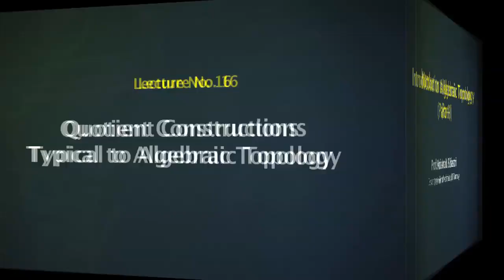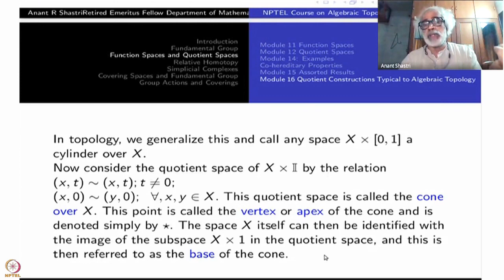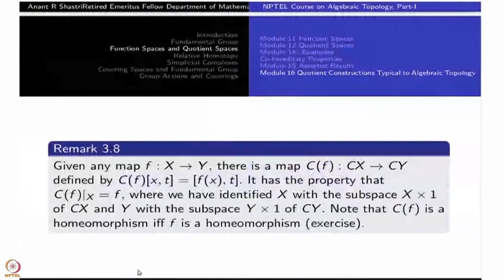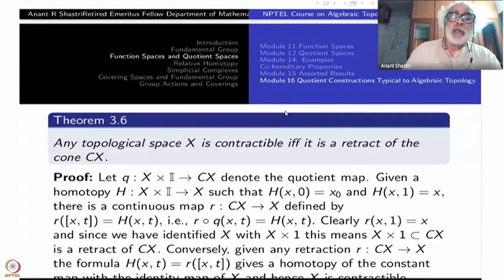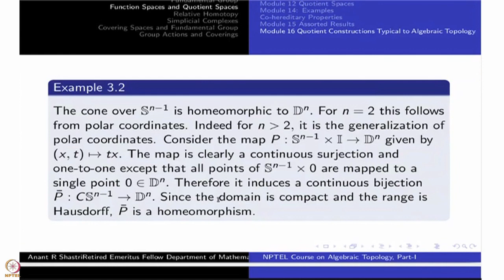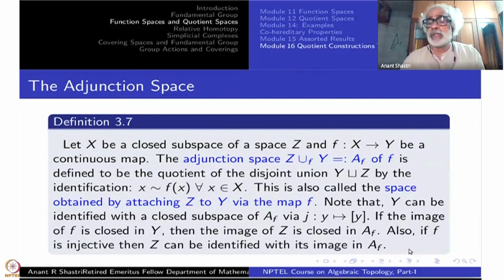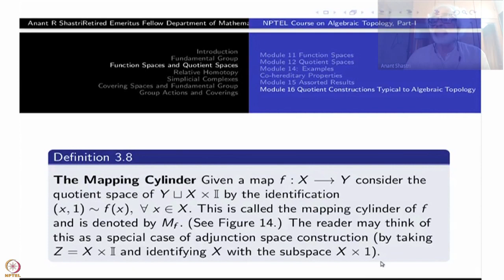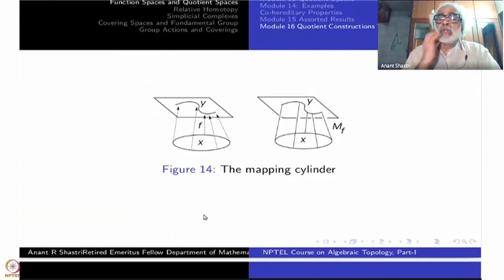Week 3 : Lecture 16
Week 3 : Lecture 16 : Quotient Constructions Typical to Alg. Top.